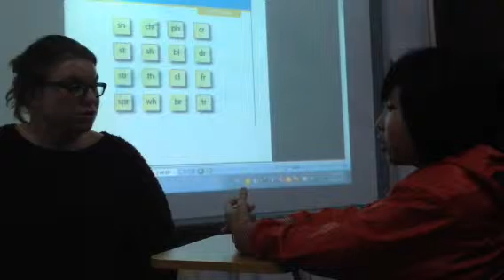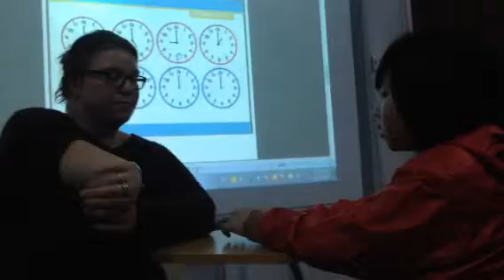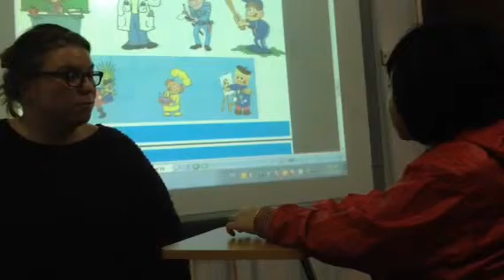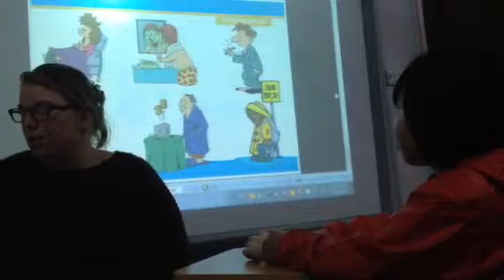Entry test in Mar 2015 - Mai Quỳnh Anh